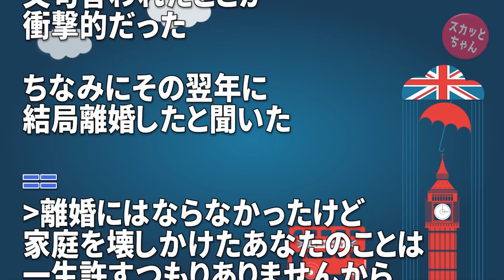園児が発熱。母親に連絡するも音信不通。第二連絡先の父親に連絡、迎えに来てくれた→後日、母親「あなたのせいで家庭が無茶苦茶になった！一生許さない！」頭にきた私は…